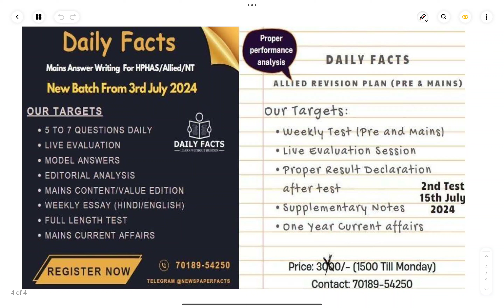Daily Facts Initiatives for HAS Mains Answer Writing and Allied Prelims Full Details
Daily Facts Initiatives
HAS Mains (80 Days Plan)
1. Daily Questions (5 to 7) and Daily live Evaluation sessions
2. Model Answers Also Provided including Supplementary content
3. Editorial Analysis for content enrichment
4. Weekly Essay and Full Length test

Allied Prelims
1. Weekly test according to the revision plan
2. Live evaluation session
3. Mains Questions also part of revision on weekly basis
4. Supplementary notes including one year current affairs